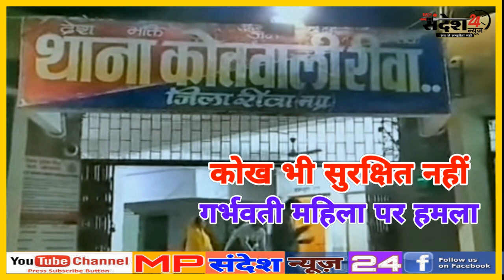REWA - कोख भी सुरक्षित नहीं गर्भवती महिला पर हमला